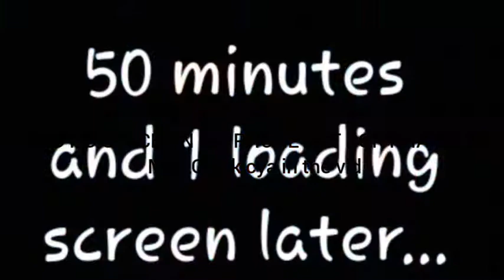fortnite galactus event (no sound sorry)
Today i did the galactus event in fortnite and wanted to post it!! only music not fortnite sounds sorry :/ Ily byeee